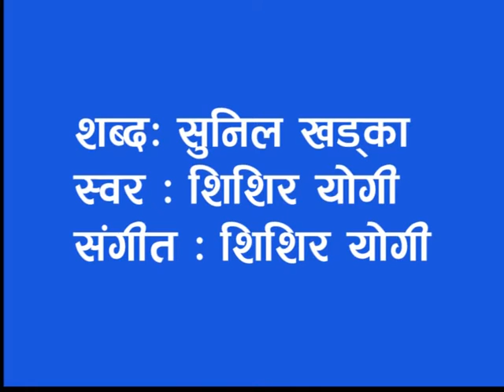Matribhumi song By Sunil Khadka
Lyric: Sunil Khadka
Music & Vocal : Shishir Yogi